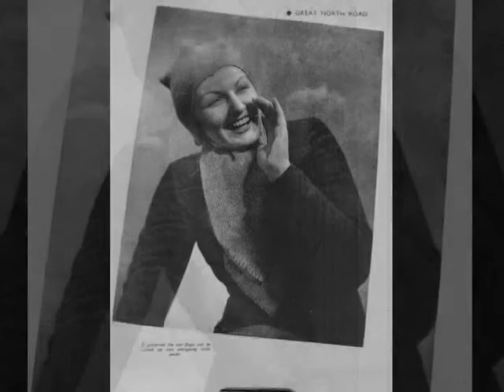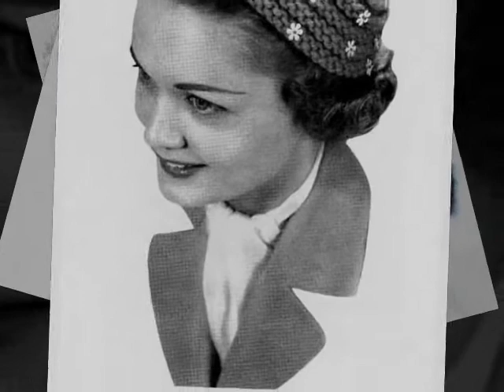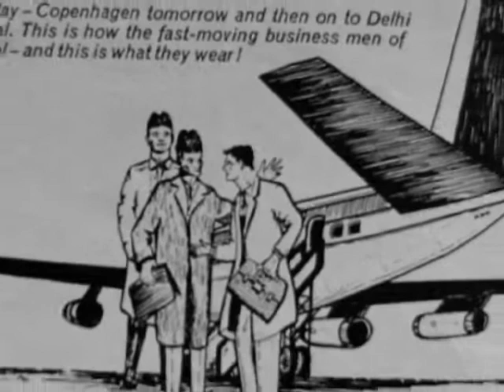vintage knithats 1930 ~ 1960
collection 2011